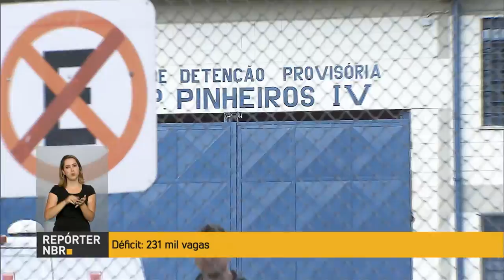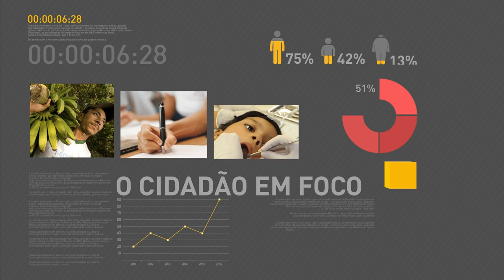Brasil registra cerca de 40 mil casos de AIDS a cada ano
REPÓRTER NBR 20H - 04.01.07: O governo vai repassar ainda neste semestre R$ 1,8 bilhão para construção de novos presídios. O Brasil registra cerca de 40 mil casos de AIDS a cada ano. Quase R$ 176 milhões foram repassados pelo governo para vigilância em saúde no mês de dezembro.